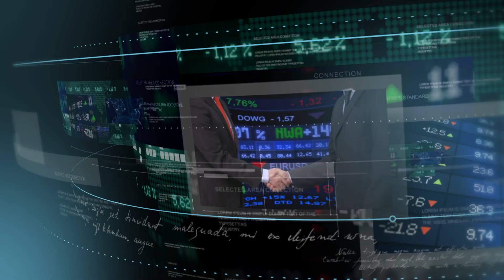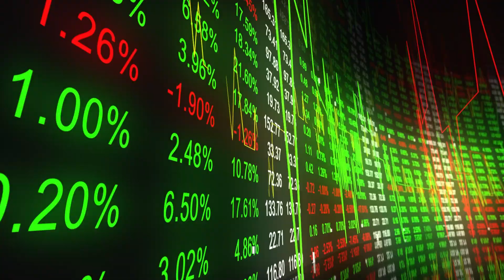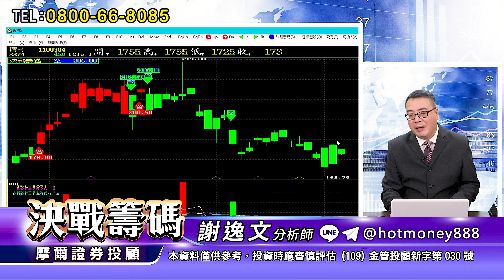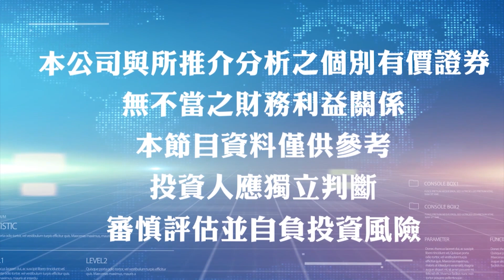'21.03.04【豐富│決戰籌碼】拉回時 就是要比 誰犯的錯較少！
主題：拉回時 就是要比 誰犯的錯較少！